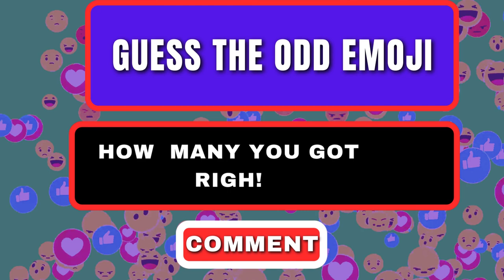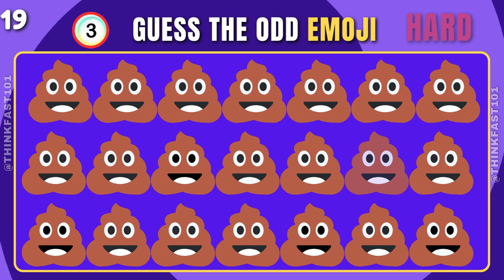Can You Spot The Odd Emoji Out? IMPOSSIBLE CHALLENGE!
Challenge your vision and discover just how good your eyes are. Are you ready to be amazed? 👀 Test your visual prowess now!

🎥 Dive into the world of eyesight and share your results with friends! Don't miss out on this eye-opening experience! 🔍✨